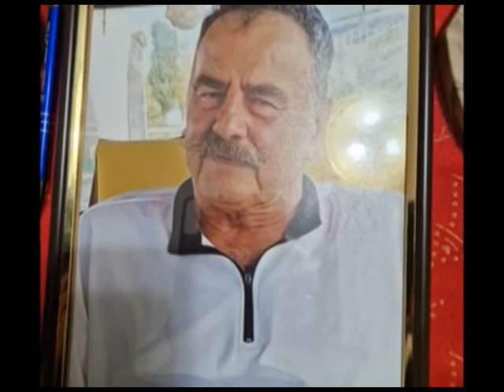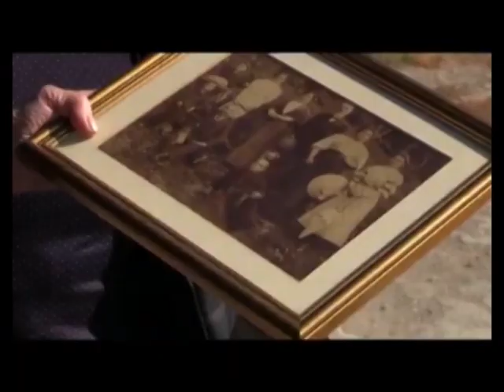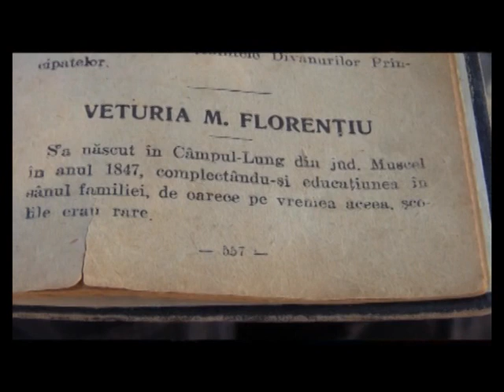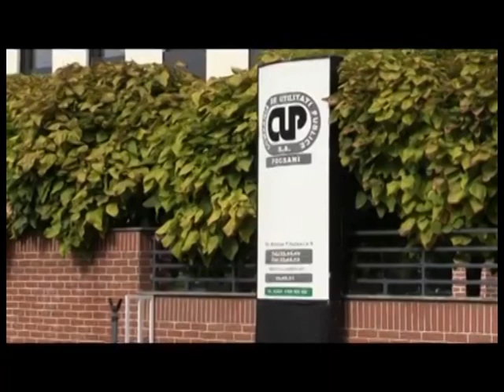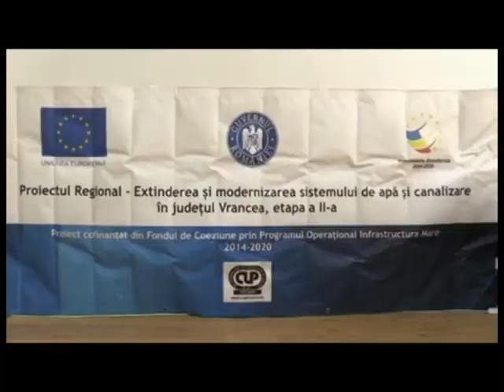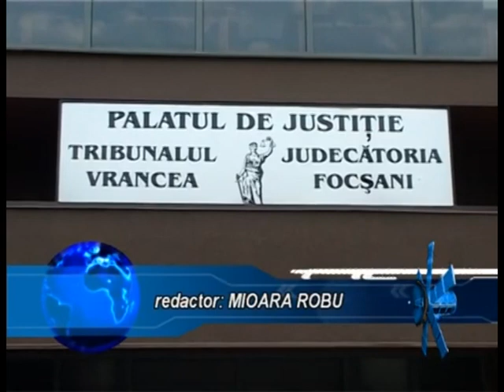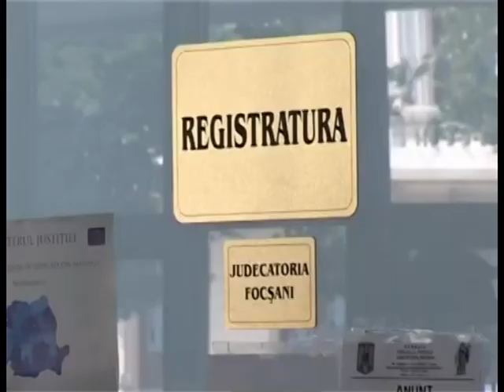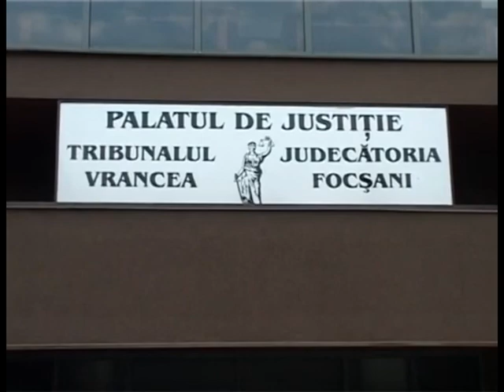JURNAL ATLAS TV VRANCEA 19 octombrie 2023